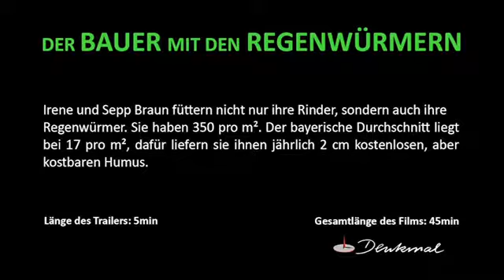DER BAUER UND SEIN PRINZ | Trailer [HD]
Hier DVD bestellen: Sepp und Irene Braun sind seit 1984 Biobauer. Auf seinem Hof in der Nähe von Freising betreibt er neben biologischem Ackerbau auch biologische.